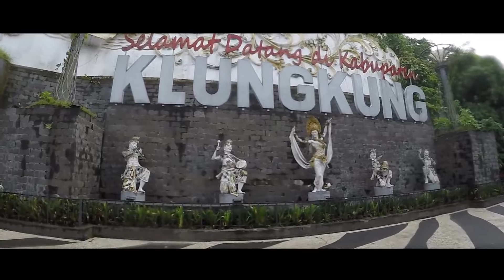Bali Cycling Tour Part 2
Part 2 lanjut Ubud - Giayar - Klungkung - Sanur - Kuta Bali